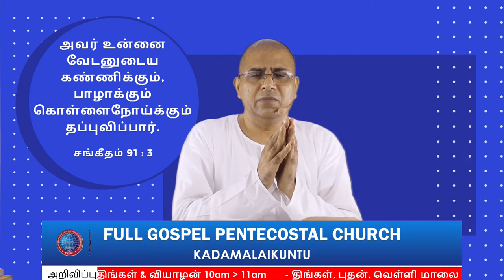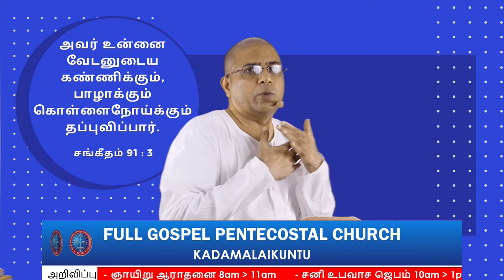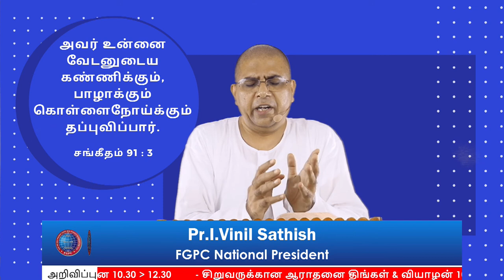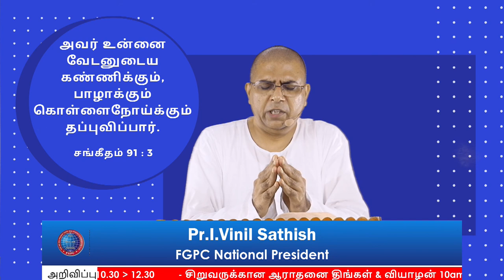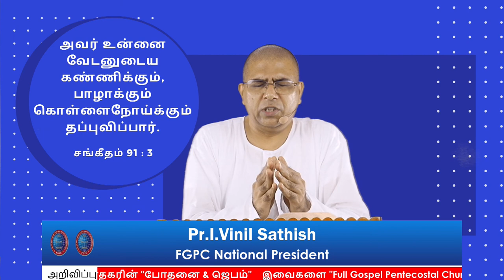COVID-19 போதனை & ஜெபம் 70 Pr.வினில் சதீஷ் | 31.05.2020 |FGPC Kadamalaikuntu